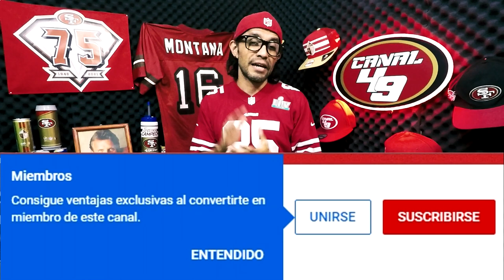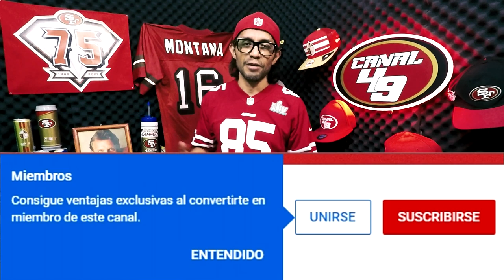EL PODCAST #1 | EMPIEZA LA PRETEMPORADA DE LOS 49ERS | BIENVENIDOS AL NUEVO PODCAST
En este capitulo del PODCAST hablamos de las últimas noticias previas al primer juego de pre temporada de los San Francisco 49ers.

GO NINERS!!!